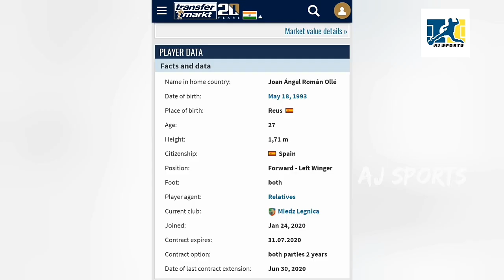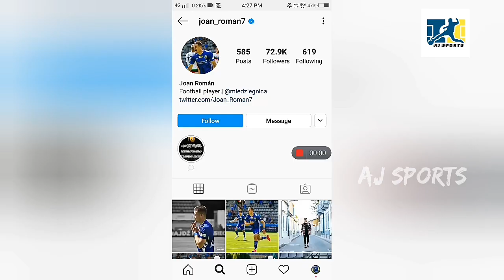Kerala blasters latest transfer news